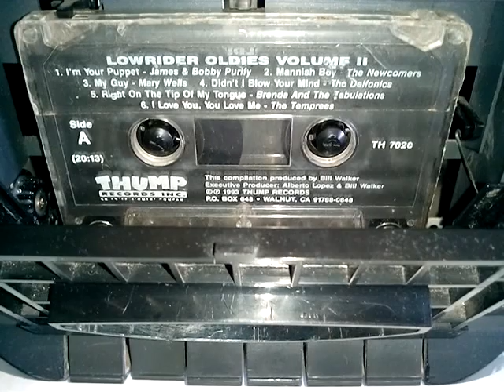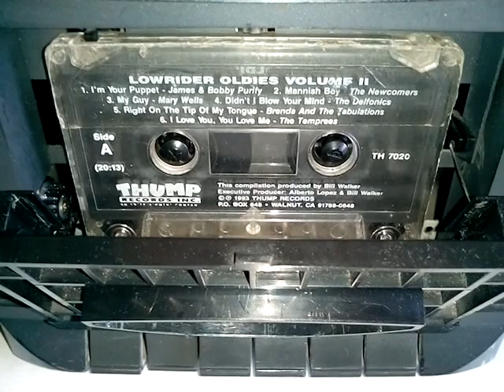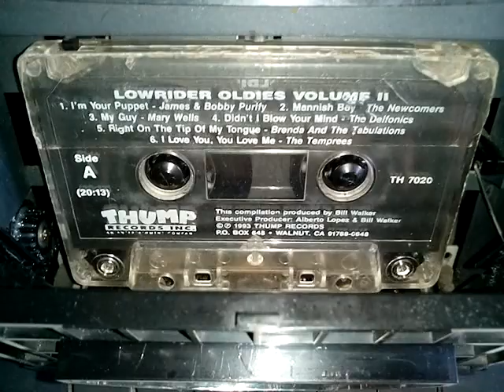(CASSETTE TAPE) iM Your Puppet